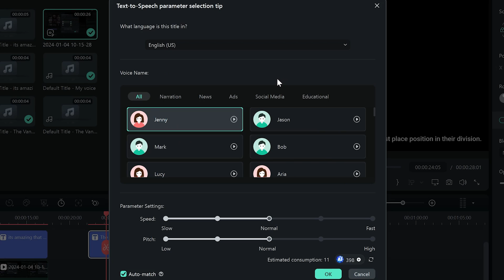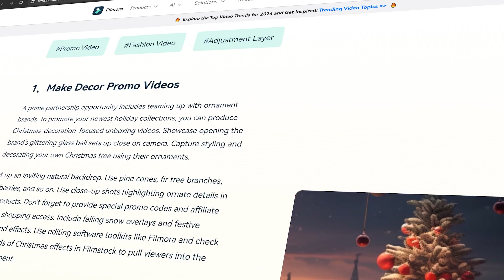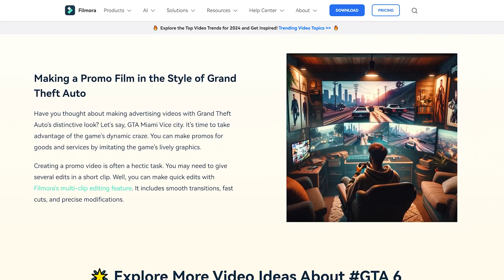Text-to-Speech Optimized! | 33 New Natural Sounds Added to Filmora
As Filmora 13.1 is launched with the upgraded text-to-speech feature, you can now choose from 33 new natural sounds that best suit the scenarios in your video, ranging from narration and social media to ads and more!

We want to see what you create so share your videos in the comment section with the tag

Ready to start editing videos? Wondershare Filmora 13 has everything you need!